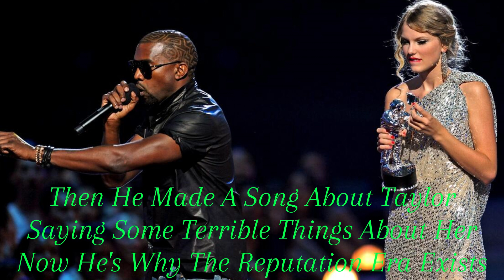Things To Know If You're A New Swiftie!!!!!